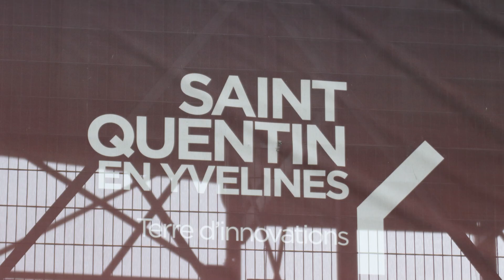BMX SQY estrees BMX